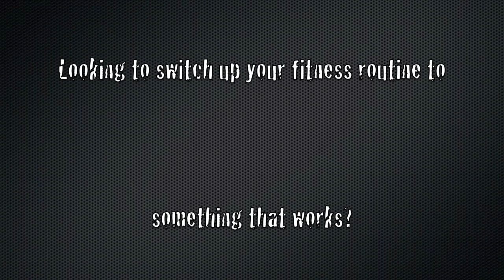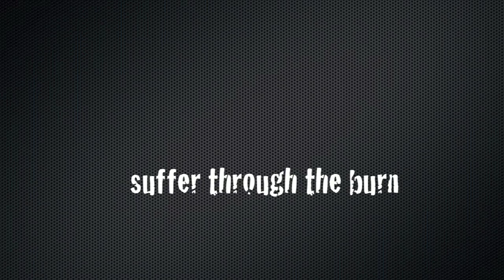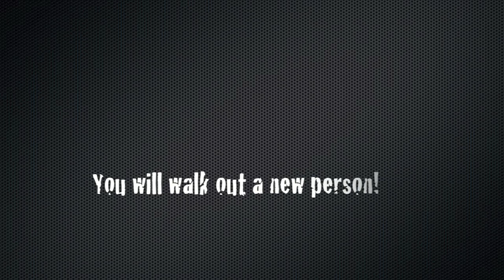EFP Video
Personal Training Omaha